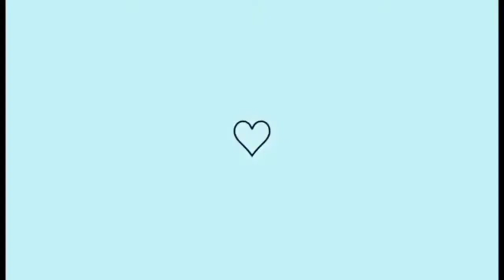React: Gabi Martins - Tutorial feat Melody & Mc Ryan SP.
🔹 Comenta
🔹 Compartilha
🔹 Da um Like

❣️ Essa é uma conta Nova o outro canal eu perdi. Quem pode ajudar agradeço.

❣️ Veja as playlists do canal pode ser que você se interessar por outros vídeos.

                  💚 Obrigado  💚